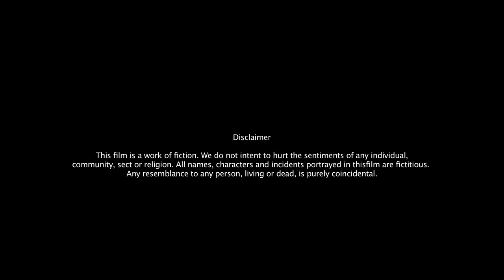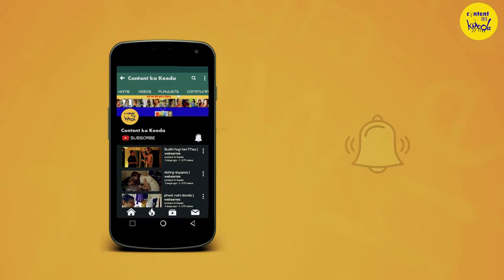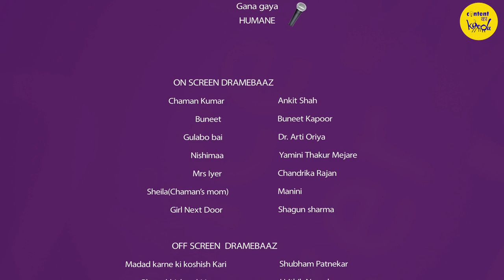ONLINE DATING New Web Series | My Mom Ep 5 | Manini De | Finding gf | Comedy Movies | Contentkakeeda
Online Dating new web series. Indian Adult Web Series from Contentkakeeda. My Mom. Finding gf. What happens when your mom is cooler than you? And then some, because she is Manini De. Chomu's Check out what happens on this YouTube original web series. Comedy movies.

Is your mom so cool that she will fix a date for you? Manini De is! She went on his son's dating app, told him about his terrible picture and instructed him to change the status. And if that was not enough, she is so cool that she even swiped for him.

He liked the girl and prayed to God for a smooth date this time.
But guess what happened?

Original Series on Youtube.

Cast: (Not in any Particular Order)
Manini De
Ankit Shah
Buneet Kapoor
Yamini Thakur
Shagun Sharma

How are you buying your food in Lockdown?
Planning to clean your house while in Lockdown?